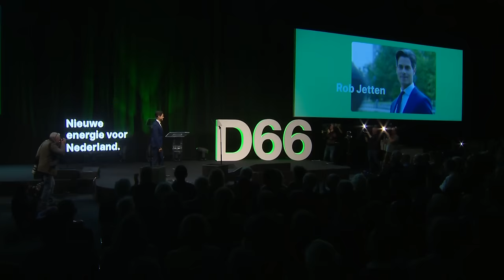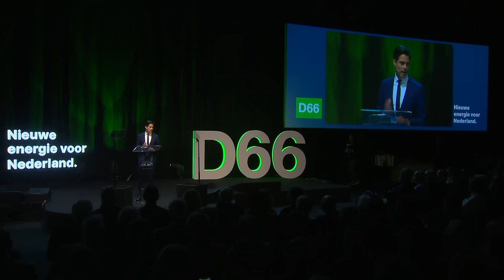D66 Congres 118 — Speech Rob Jetten